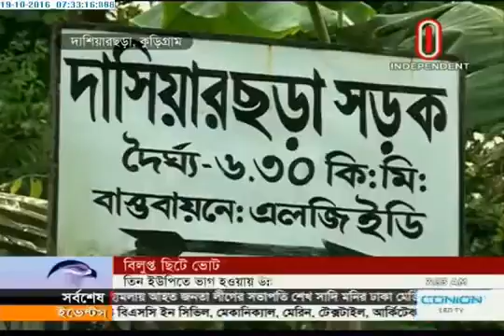Residents of ex-enclaves to vote this time (19-10-2016)